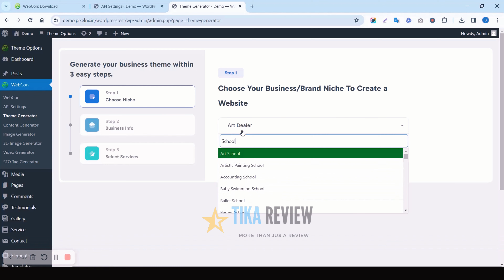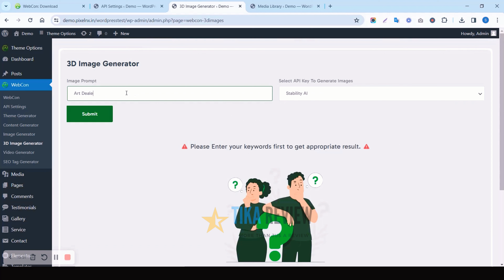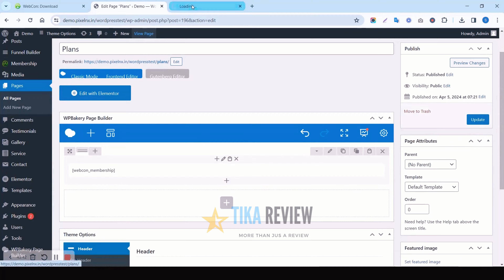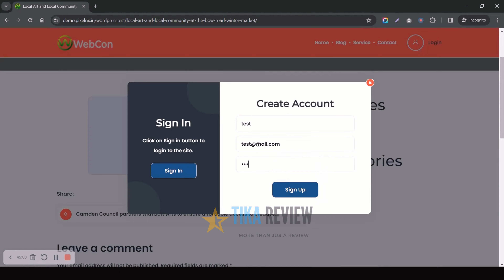WebCon Review & Demo - Legit or SCAM!? Exposed?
Unleash the power of WebCon in our in-depth review. Learn how this revolutionary tool can transform your online presence with its user-friendly features.
Or code “WEBCONSPL” to get a $5 Discount for Full Funnel
Introducing WebCon: The Revolutionary All-In-One Platform for Building Successful Online Businesses
In today's digital age, having a strong online presence is crucial for any business looking to succeed. However, creating visually stunning and high-converting websites, sales funnels, and membership sites can be a daunting task, often requiring significant time, resources, and technical expertise. This is where WebCon comes in – a game-changing solution that promises to revolutionize the way you build and manage your online assets.
Developed by the renowned creator Abhijit Saha, WebCon is a powerful, all-in-one platform that combines cutting-edge technology with an intuitive user interface, making it easier than ever to establish and grow your online business. With WebCon, you can effortlessly create professional-grade websites, sales funnels, and membership sites, all while leveraging advanced features like AI-assisted page creation, drag-and-drop editing, and seamless integration with popular payment gateways.
Whether you're an aspiring entrepreneur, a small business owner, or a seasoned marketer, WebCon offers a comprehensive solution tailored to your specific needs. From instantly generating high-converting funnels and visually stunning websites to unlocking new streams of passive income through membership sites and digital products, this innovative software puts you in control of your online success.
With its affordable pricing and flexible upgrade options, WebCon is an accessible and cost-effective choice for businesses of all sizes. Say goodbye to exorbitant monthly fees and embrace the power of a one-time investment that can transform your online presence for years to come.
Discover how WebCon can revolutionize your online business and propel you towards unprecedented growth and success. Join the ranks of smart entrepreneurs and marketers who have already embraced this cutting-edge platform, and take the first step towards building a thriving online empire today!